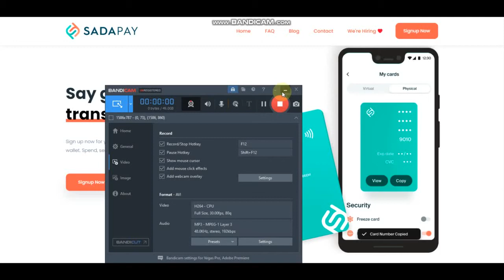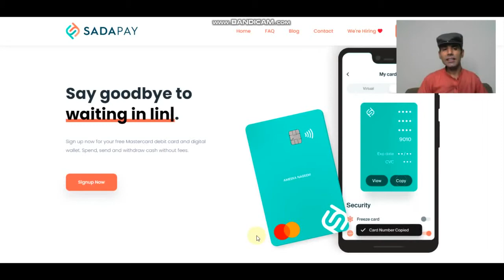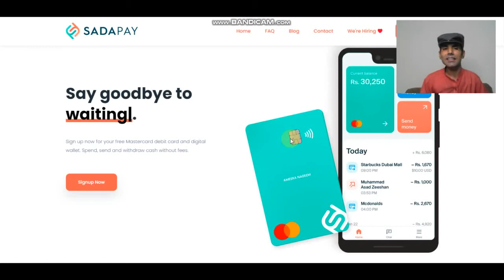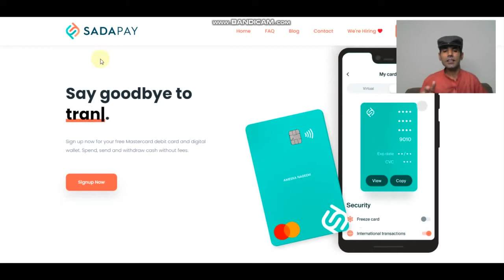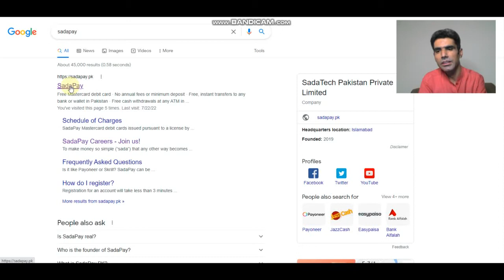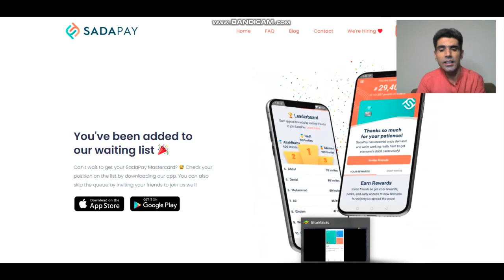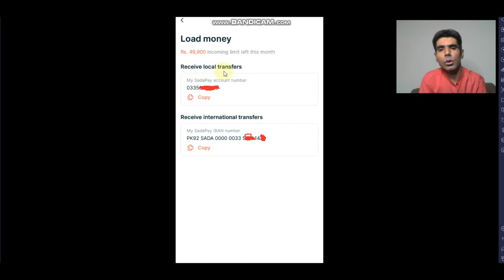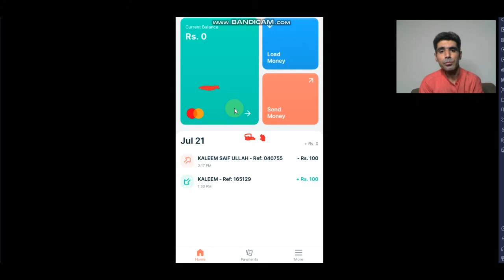What is Sadapay How to Open Sadapay account Benefits of Sadapay account